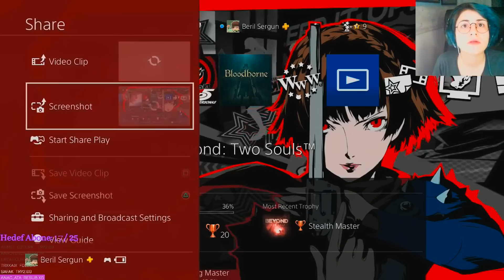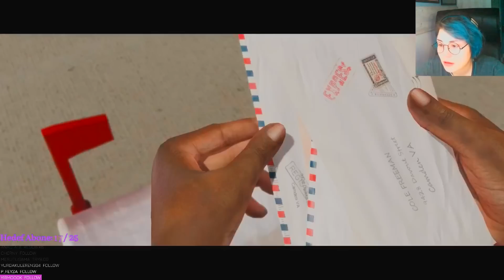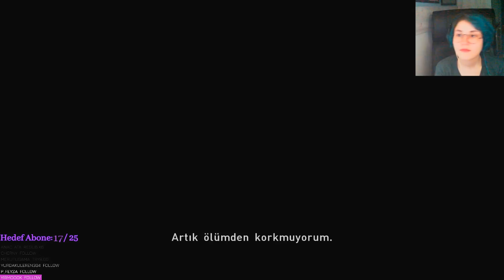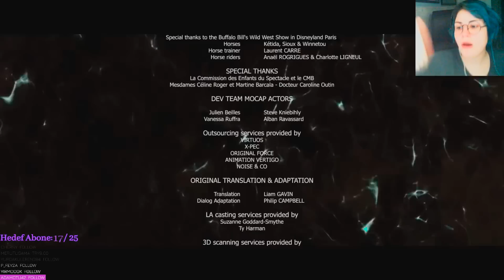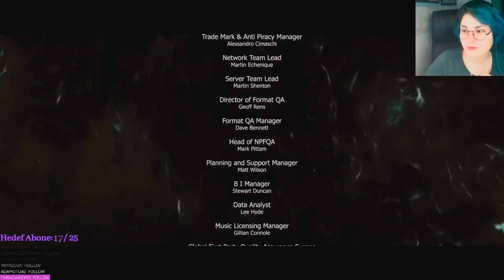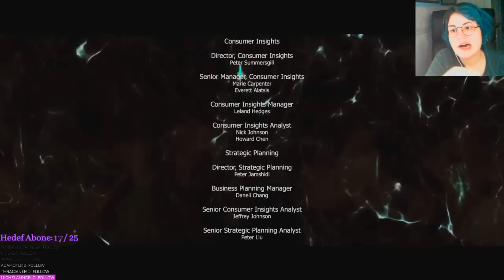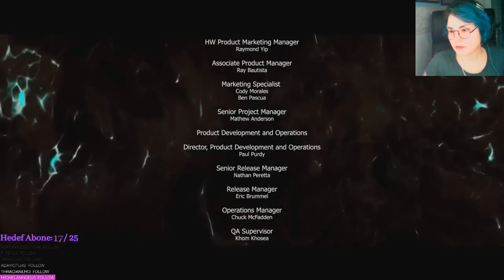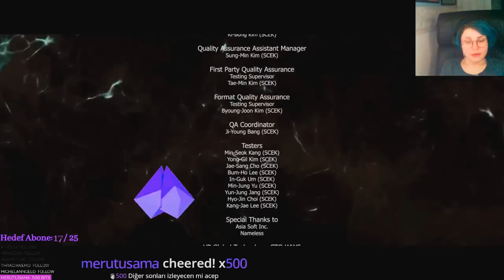Beyond: Two Souls - Bölüm 13 [FİNAL]